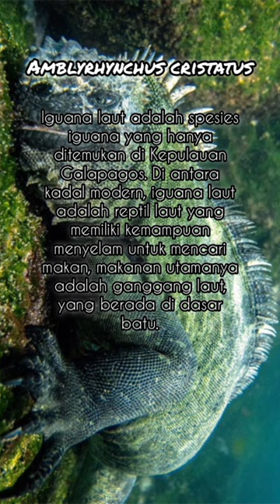iguana laut(Amblyrhynchus cristatus)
Iguana laut adalah spesies iguana yang hanya ditemukan di Kepulauan Galapagos. Di antara kadal modern, iguana laut adalah reptil laut yang memiliki kemampuan menyelam untuk mencari makan, makanan utamanya adalah ganggang laut, yang berada di dasar batu.